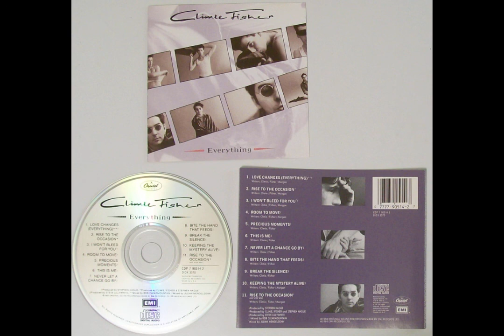Climie Fisher - Love Changes (Everything) (HQ)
From the Album "Everything (1987)"